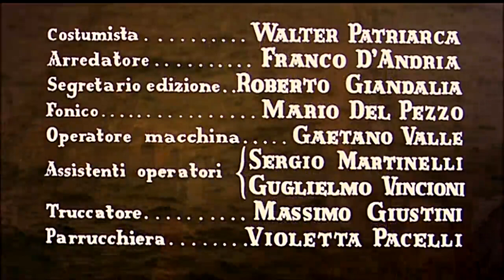O Segredo do Gavião Negro - 1961 - Il Segreto dello Sparviero Nero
A ação ocorre na primeira metade do século XVII. O comandante Carlos De Herrera em nome da Espanha, o Gavião Negro em nome da Inglaterra, competem pela posse de alguns documentos importantes do estado, que caíram nas mãos de piratas. Para aproveitá-la, Carlos e um de seus sargentos, Rodriguez, chegam a Puerto Bello, alistam-se na tripulação de um pirata sem escrúpulos: Calico Jack. Ele ataca um navio espanhol a bordo do qual viaja Leonora, noiva de Carlos. Para salvar a vida dela, Carlos convence Calico a exigir um grande resgate. Ele mesmo redige o pedido e secretamente insere na mensagem um pedido de intervenção das tropas espanholas. Enquanto isso, Leonora faz uma descoberta terrível: sob o disfarce de Sargento Rodriguez está escondido o "Gavião Negro", o corsário a soldo dos ingleses. A situação para Carlos e seus homens logo se torna desesperadora: o Gavião mata o pirata e obriga Carlos a se render. No entanto, Leonora tem tempo para queimar os documentos escondidos em um castiçal. Com a chegada das tropas espanholas, o Sparviero também percebe a crueldade dos ingleses com quem havia se aliado e se une a Carlos na última tentativa de salvar a tripulação espanhola...